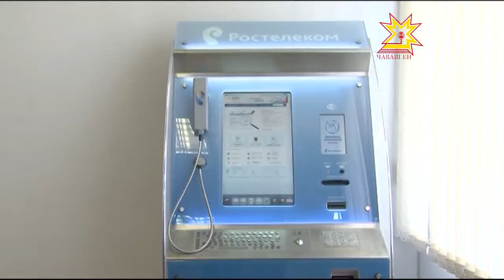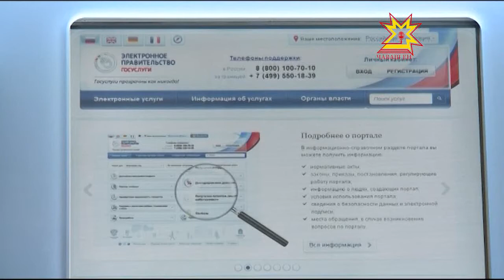«Регионсем — чикĕсĕр хутшăнусем» курав уçăлчĕ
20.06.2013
«Контур»  комплексра паян «Регионсем — чикĕсĕр хутшăнусем»  курав уçăлчĕ. Унта  предприяти-организацисем, ĕç тăвакан  влаç органĕсемпе муниципалитетсем  хăйсен экспозицийĕсемпе паллаштарчĕç. Курава Республика Пуçлăхĕ Михаил Игнатьев уçрĕ.